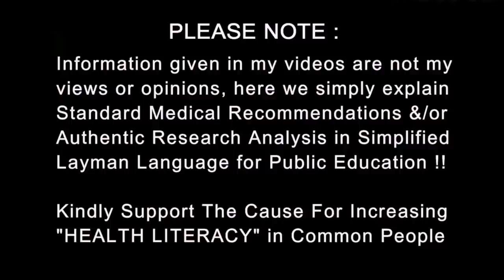PCOD का इलाज | What to do If you have PCOS | Dr.Education